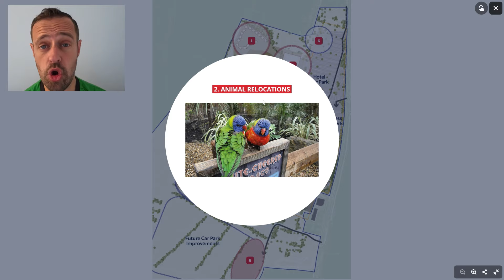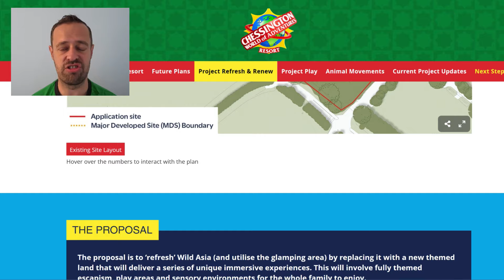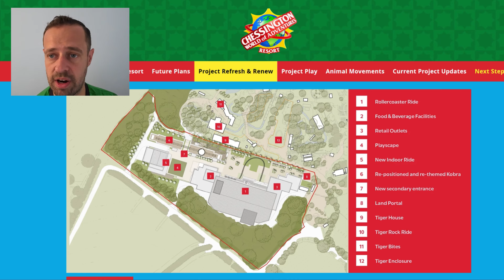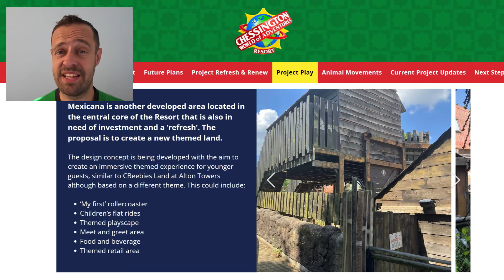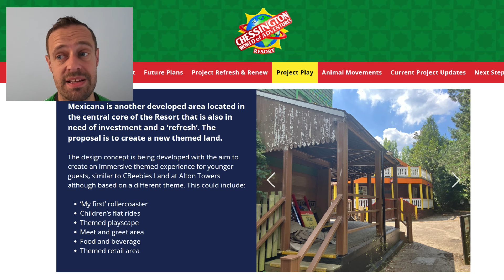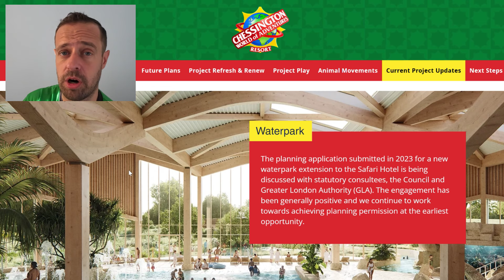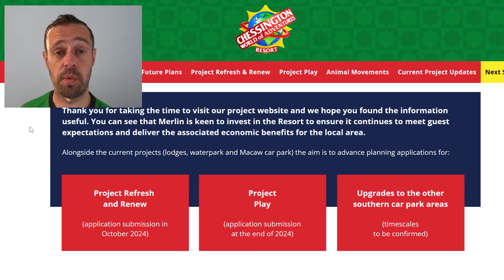Chessington NEW Coaster announced - RIDES CLOSED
What a day for announcements from Chessington World of Adventures, sit back, there is A LOT to take in.

0:30 - Areas for redevelopment
2:08 - Wild Asia is leaving
5:46 - The Coaster
7:00 - What about the rides?
7:43 - Mexicana and Project Play
9:49 - On going projects
10:08 - The Timeline and thoughts

Join us as we go through the new plans for Chessington over the next couple of years, this confirms the closure of several attractions, as well as announcements for a brand new themed land and an all new roller coaster for the park. Could this be the new Minecraft theme that Merlin have suggested earlier this year?

This includes news on Scorpion Express, Zufari, Wild Asia and the zoo, all we should get full news of by the end of 2024. What do you think?